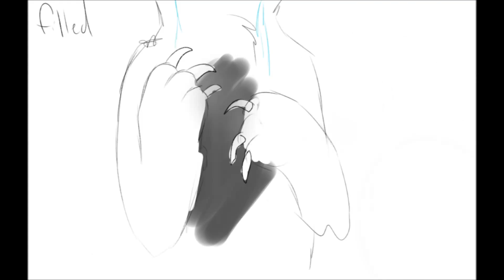Brave as a noun PMV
God, I love this song.

also my art is changing yet again OMg T^T yes